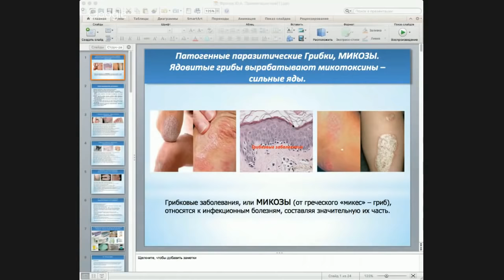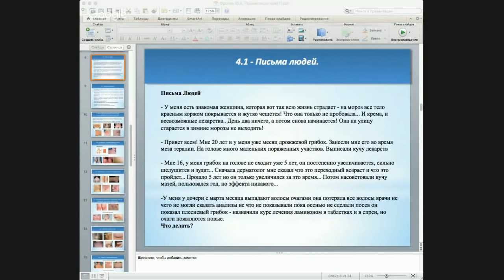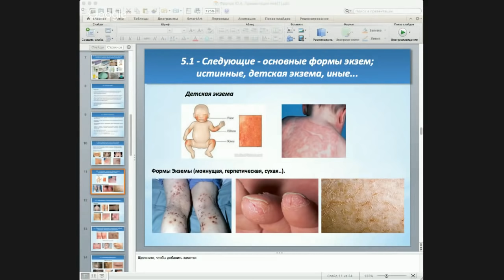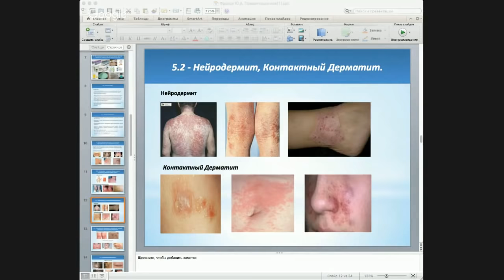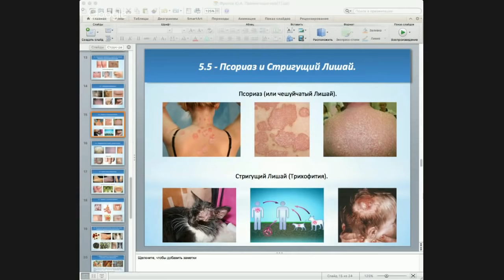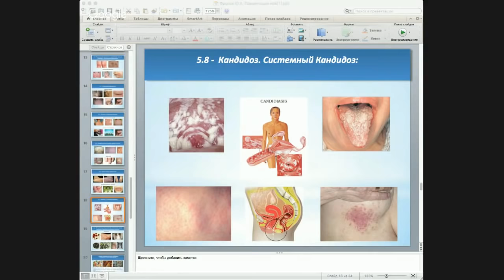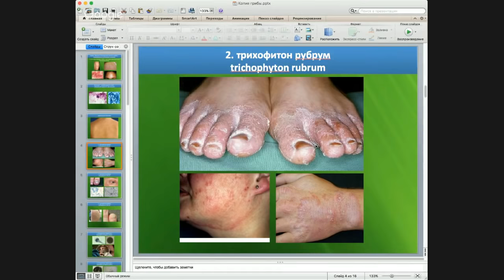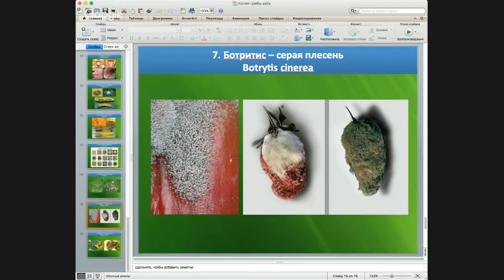Грибки- паразиты. Плесневые, дрожжевые грибки- микромицеты вызывают полипы, онкологию и т.д..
Здравствуйте, уважаемые зрители моего канала. Данное видео - мой последний вебинар о грибках (от 23 июня 16 г. - ), о болезнях к которым приводят те или иные грибки, о кожных проявлениях этих грибков (экземы, дерматиты...) , о молочнице и о более серьёзных и опасных грибах - паразитах я рассказываю и подробно поясняю причинно-следственные связи таких поражений и их последствий в перспективе.

03:30 Вступление
15:37 Грибковые заболевания - общие положение, вводные данные
16:29 Кожные проблемы головы, демодекоз
16:57 Причины грибковых заболеваний, поражений, болезней
19:58 Некоторые симптомы появления грибков
23:53 Медицинские химические средства против грибков, "Лекарства"
27:07 Крем "Низорал"
28:00 Лаурил сульфат натрия (содержится, почти, во всех шампунях)
30:35 Вещество "Клеранс", препарат "Эмбель"
32:05 Виды и формы грибковых заболеваний, классификация, последствия болезней
33:00 Кандидоз, псориаз
35:10 Экзема
36:08 Причины аллергических заболеваний
42:14 Нейродермит, контактный дерматит
47:40 Атопический дерматит. Папулёзный и папулёзный чёрный дерматоз.
51:55 Профилактика кожных заболеваний
56:00 НАтуральные средства смягчения кожи
57:39 Себорейный дерматит? перхоть
1:00:08 Псориаз и стругищий лишай
1:04:37 Отрубевидный лишай и грибок ногтей
1:06:56 Грибок стоп и молочница
1:09:15 Кандидоз. Системный кандидоз
1:20:12 Микоплазмоз, гипоплазмоз, аспиргиллёз
1:21:58 Общие принципы лечения грибковых и смежных с ними заболеваний
1:25:55 Питероспорум
1:28:20 Трихофитон рубрум
1:31:10 Аспергиллус Фумигатус (плесень в доме, рак легких)
1:32:46 Кандида Альбиканс
1:36:54 кладоспориум гербарум
1:38:22 Фузариум монилиформе
1:40:00 Ботритис
1:44:00 Что же делать с грибковой проблемой
1:46:35 Профилактика грибковых заболеваний фунготерапией
1:48:58 Папилломы на теле, онкогенные вирусы
1:49:36 Чайный гриб
1:49:41 Полипоз в желчном пузыре
1:51:21 Шиитаки в сыром виде, фермерская форма или японский гриб, фукус
1:53:17 Что лучше употреблять при иммунном гепатите
1:55:05 Где брать грибы для лечения
1:56:52 Лечение травами
1:57:52 Прыщи и черные точки
1:58:10 Кисты на шейке матки
2:00:00 Как повысить иммунитет
2:09:10 Псориаз прошёл сам
2:10:30 Какие анализы нужно знать, при переходе на сыроедении
2:12:00 Что такое болезнь витилиго
2:14:17 Как победить молочницу
2:15:20 Лечение описторхоза
2:16:27 Седеют волосы
2:18:57 Рыбий жир
2:19:40 Отличие шитаки, митаки от веселки
2:21:10 Белый гриб, подберёзовики, шампиньоны нужно есть сырыми
2:21:35 Лечение прыщей
2:21:53 Свекла от седины
2:22:55 Артрит, артроз, лейкоз (строчки, мухоморы)
2:25:04 Грибная аптека
2:25:30 Доктор Масленников, Солженицин, саркома среднестенья, Чага
2:27:35 Билурон
2:28:38 Аллергия на ягоды и фрукты
2:30:25 Болезни заканчивающиеся на -"ит"
2:31:00 Миомы
2:31:29 Чтобы небыло астмы
2:31:52 Сорбенты, белая глина, чистка кишечника
2:33:50 Трещены на пятках
2:34:05 Эрозия шейки матки
2:35:15 Тонзилит
2:36:12 Гемангиомы
2:36:40 Демодекоз
2:37:06 Сода
2:38:35 Киста, удаль или лечить
2:39:28 Цитомегаловирус
2:40:48 Киста на десне
2:41:20 В какой последовательности изучать инфопродукты
2:41:40 С какого возраста нужно давать воду ребенку
2:43:30 Анемия

Инфопродукт №8 — Методики излечения от грибковых заболеваний + Мини инфо 13 применять совместно!
ГРИБ ЛИСИЧКА. Избавляет от ПАРАЗИТОВ (глистов) и лечит

Смотрите эти важные лекции по теме лекции -

ВАЖНО -

ТРИ уникальных продукта дающих организму всё (купить их):
1.

ГРИБ ЛИСИЧКА. Избавляет от ПАРАЗИТОВ (глистов) и лечит z